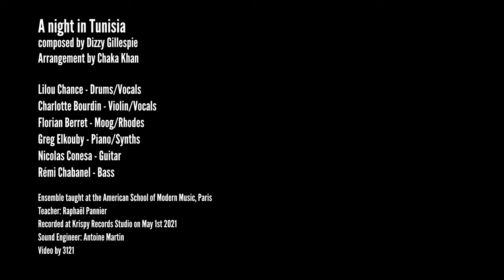NIGHT IN TUNISIA (American School students)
L'American School of Modern Music présente "Night in Tunisia" par un des ensembles de troisième année dirigé par Raphaël Pannier.

Élèves:
Lilou Chance Drums/Vocals
Charlotte Bourdin Violin/Vocals
Florian Berret Moog/Rhodes
Greg Elkouby Piano/Synths
Nicolas Conesa Guitar
Rémi Chabanel Bass
Composition: Dizzy Gillepsie
Arrangement by Chaka Khan
Recorded at Krispy Records studio May 2021
Sound Engineer: Antoine F. Martin
Video: 3121